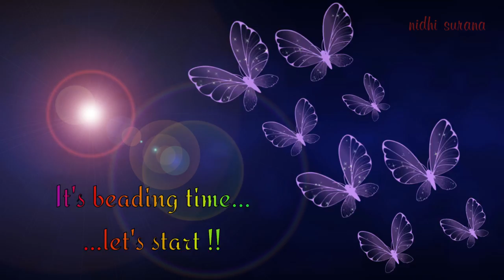Shimmer Bracelet/Bicone Crystal jewelry/Pulsera Tutorial diy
Material:
4mm Bicone Crystal
3mm beads
11/0 Seed beads
Clasp
Beading thread needle

Hello,
A lot of effort goes into the making of these videos.
Cheers !! 😊😍😘

Multipurpose transparent adhesive for jewelry (=E6000)

0.16mm Beading thread :

11/0 Seed Beads Preciosa

Magnetic Clasp:

4mm Bicones mix colours

Beading Needle #12:

Fishing Line 0.30mm:

15/0 Seed bead Silver

11/0 Seed beads, Jablonex (imported)

11/0 Miyuki Round Mix colour

11/0 Gold Miyuki

0.20mm Fishing line Beading string

0.30mm Nylon fishing line

11/0 Seed beads silver lined colour mix

Jewellery making Wire (gold)

Jewellery making Wire (copper, silver & brass)